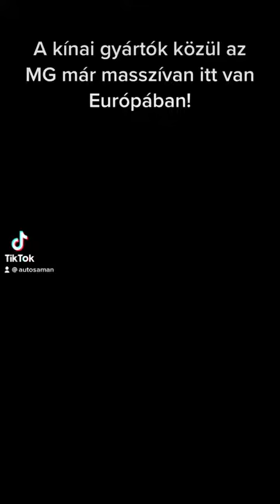Jó árú kínai? MG HS 1.5 turbó. 1,5 percben.